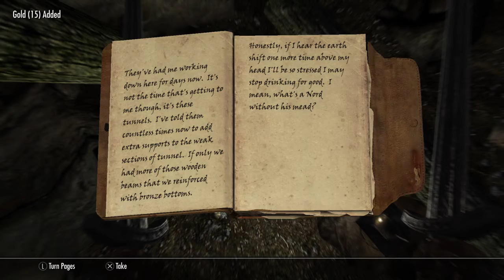Tracy plays: Skyrim part 6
Time to explore some mines.